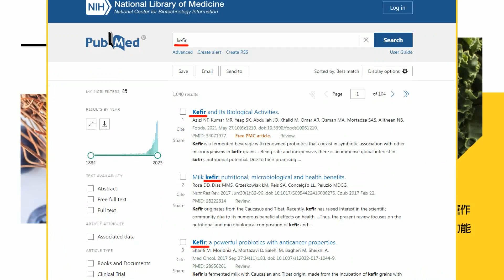白宮稱北韓供應飛彈 助俄羅斯攻打烏克蘭｜北韓新女帝? 南韓國情院：金朱愛接班呼聲高 【全球現場】 20240105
00:00 白宮稱北韓供應飛彈 助俄羅斯攻打烏克蘭
02:32 北韓新女帝? 南韓國情院：金朱愛接班呼聲高
03:49 實彈演訓影片曝! 解放軍南部戰區2天南海巡航